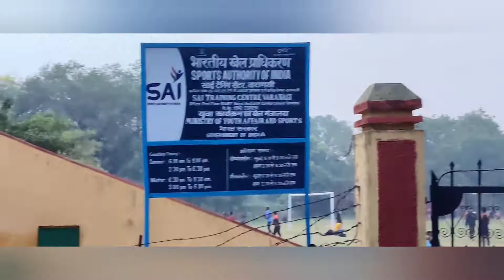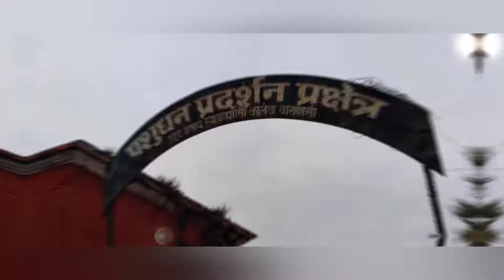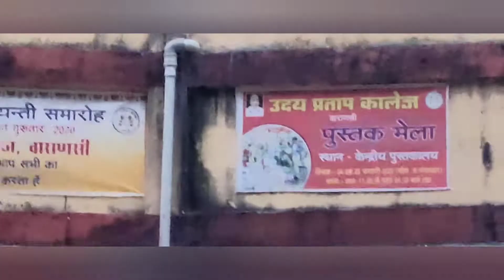Full video of UDAI PRATAP COLLEGE (U.P COLLEGE) Varanasi, Uttar Pradesh.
This Video is of Udai Pratap College one of the Oldest colleges in Uttar Pradesh As well as in India.
It  is Older than world famous Banaras Hindu University (BHU)
 It was established in 1909.